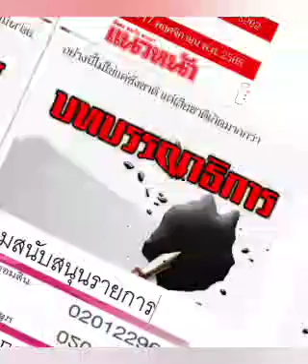ไม่ใช่'ชังชาติ'แต่เสียชาติเกิดมากกว่า : ๑๗ พ.ย.๖๕ , บทบรรณาธิการ , แนวหน้า : พ.วัฒนา(เสียง)